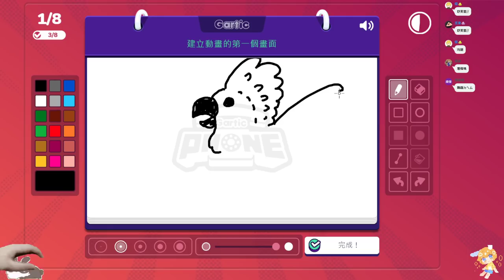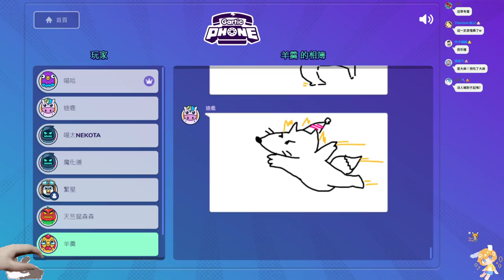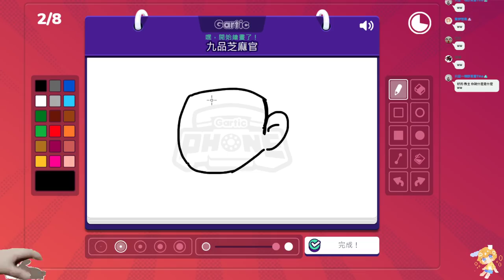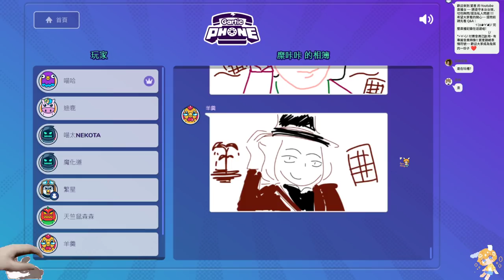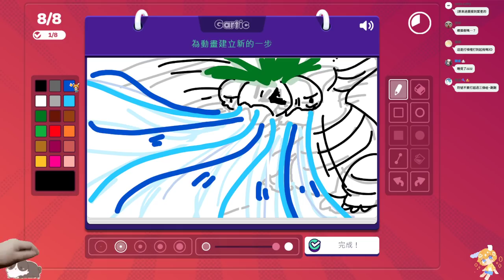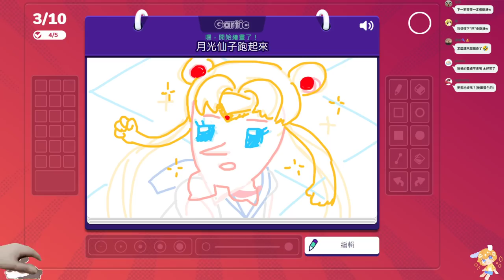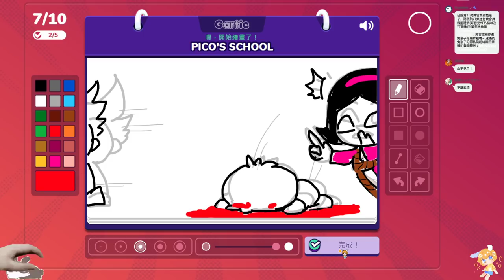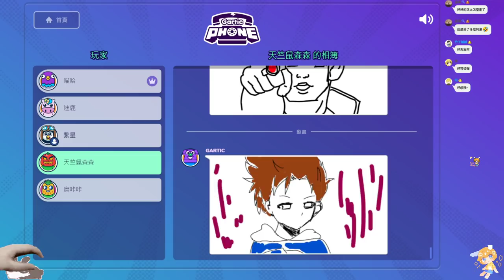【繁星】週日 電話傳情 Gartic Phone 2021 9 5